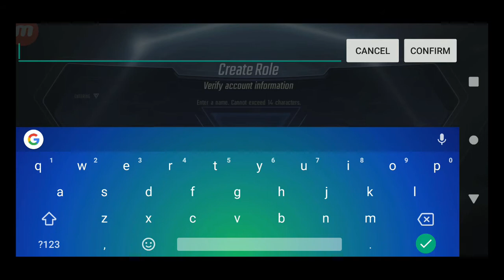MARVEL SuperWar FIRST LOOK AND GAMEPLAY|| SD gaming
This is a walk through video of the recently launched android game, MARVEL Super War.
The video shows the completion of the first in-game tutorial.